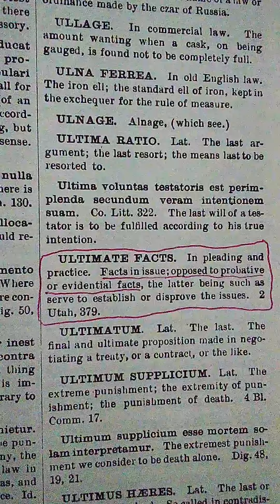BLACK 'S LAW DICTIONARY FIRST EDITION ULTIMATE FACTS